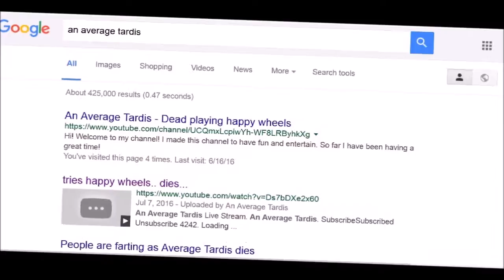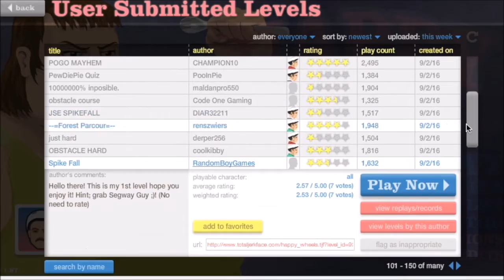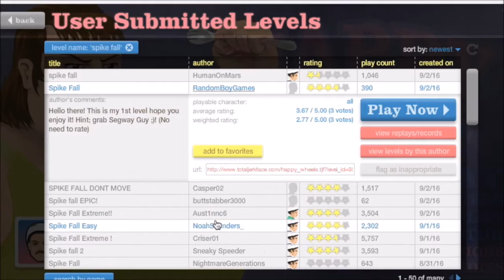Lil' Boi Old Grandpa | Happy Wheels #4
I would love to hear feedback from you guys so please leave in the comments below your thoughts on everything I do!